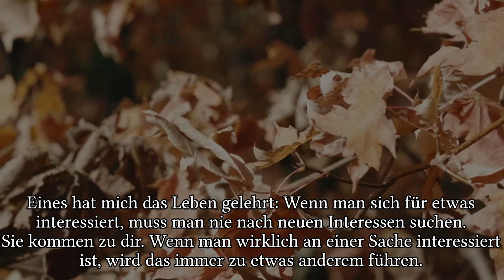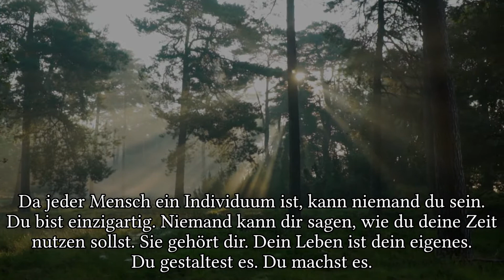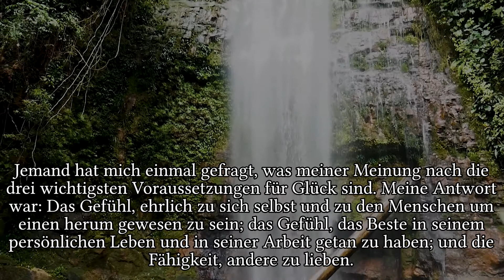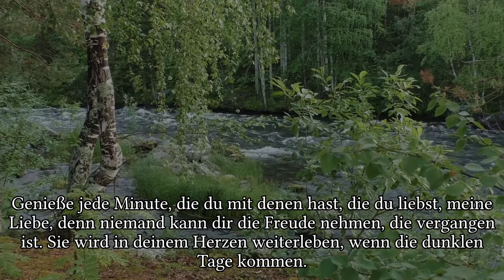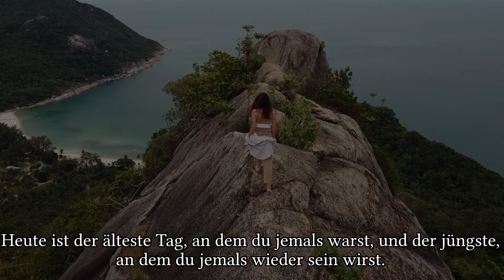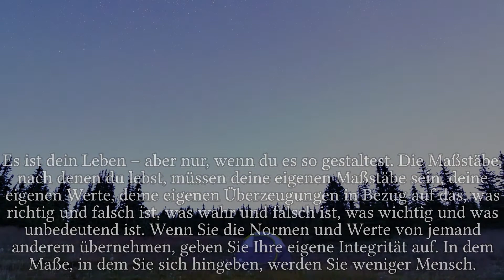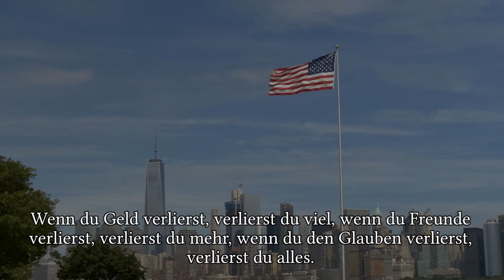Unglaublich inspirierende Zitate von Eleanor Roosevelt.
First Lady der Vereinigten Staaten, öffentliche Person, Ehefrau des 32. Präsidenten der Vereinigten Staaten, Franklin Roosevelt. Als Vorsitzende der Menschenrechtskommission der Vereinten Nationen war Eleanor Roosevelt eine treibende Kraft bei der Schaffung der Allgemeinen Erklärung der Menschenrechte im Jahr 1948, die für immer ihr Vermächtnis sein wird.